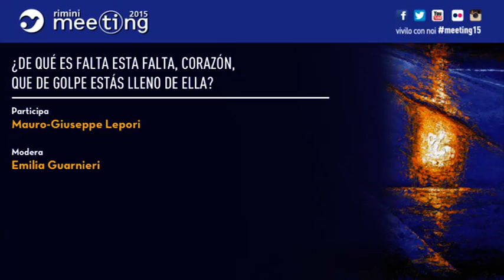¿De qué es falta esta falta, corazón, que de golpe estás lleno de ella?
21/08/2015
Participant: Mauro-Giuseppe Lepori, Abbot General of the Cistercian Order.
Introduced by Emilia Guarnieri, President of the Foundation Meeting for friendship amongst peoples